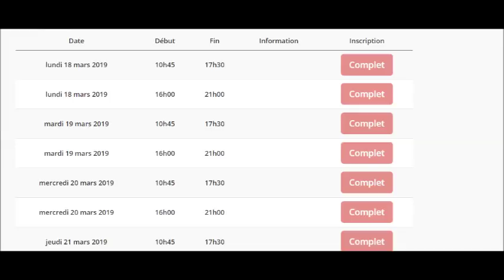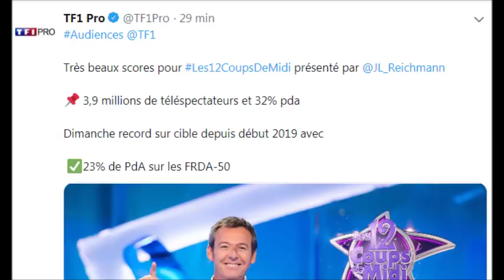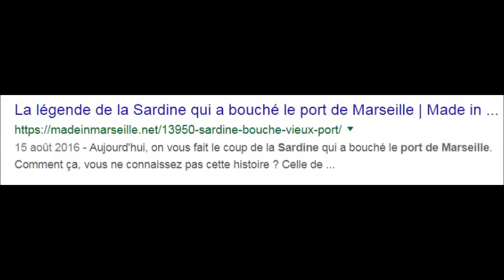Les 12 Coups de Midi Benoit trouve l'étoile Mystérieuse mercredi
lien tee shirts